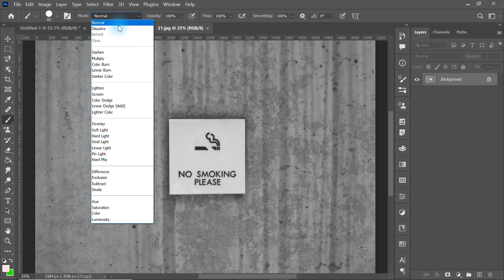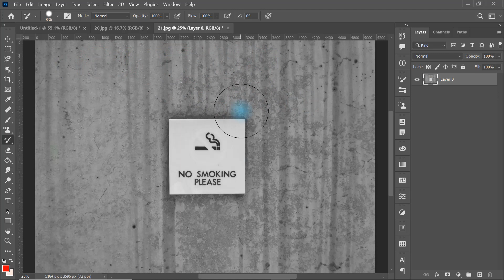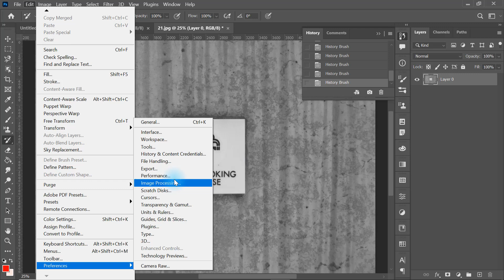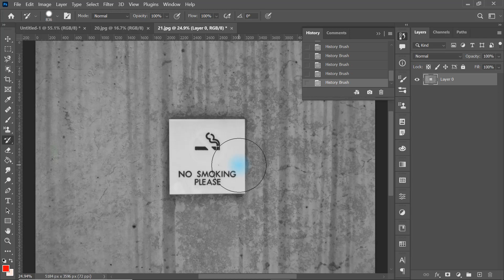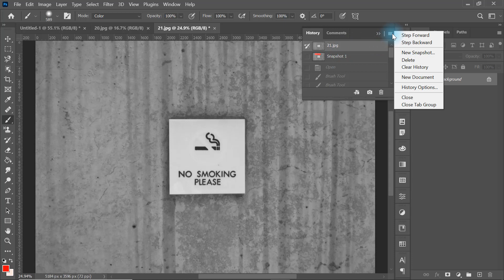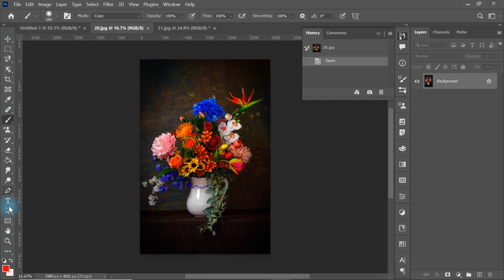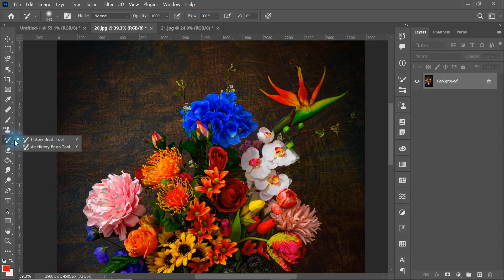تاريخ الفرشاة على الفوتوشوب History Brush Tool In Photoshop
لا تبخلوا علينا بمشاركة الفيديوهات مع الأصدقاء لنستمر في تطوير المحتوى حتى يبقى مجاني للجميع فهذا المحتوى أصلي و يستحق أن يكون مدفوع

هذا الشرح مهم لكل من بيحث عن: